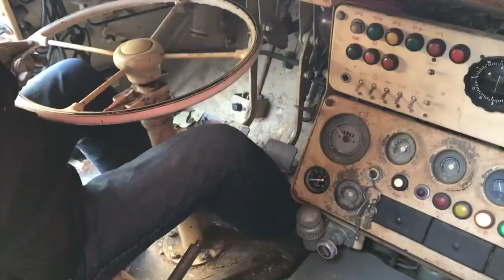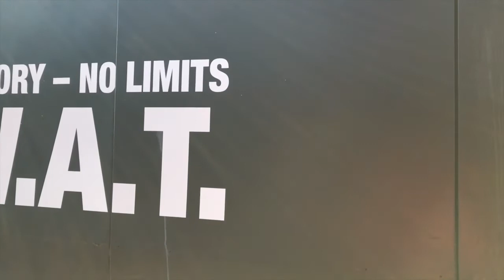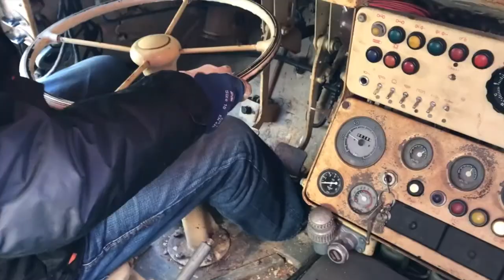Slayers Airsoft HERO SPECIAL VIP event at BEST european airsoft arena HERO FACTORY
Tak a je to tu! Doposiaľ nakolosálnejšia akcia, ktorou sme vybraným teamom a hráčom z Čiech a Slovenska predstavili naše nové ihrisko Hero Factory - No Limits. V spolupráci s naším partnerom Catus.sk sme pripravili VIP akciu do ktorej sme zapojili OSB aj CQB časť arény spolu s technikou. Odteraz nemusíte dlhé mesiace čakať na veľké akcie v Čechách, aby ste zažili jazdu v OT-čku, či Jaštěrke. Všetko je k dispozícii priamo v Bratislave a my sme radi, že vám budeme vedieť prinášať akcie ako táto.

HERO SPECIAL VIP sa odohrávalo v tajnom nukleárnom zariadení slúžiacom na výrobu ochudobneného uránu v okrajovej časti Bratislavy. Proti medzinárodním teroristom, ktorí mali v pláne zničiť Bratislavu špinavou bombou bola nasadená armáda NATO v multicam výstroji. Našťastie teroristom unikol ruský nukleárny vedec, ktorý ako jediný vedel aktivovať bombu a tým zničiť celé mesto a okolie v rádiuse 65 km. Vedec sa ukryl niekde v areáli a jednou z úloh jednotiek oboch strán bolo vedca nájsť a bezpečne ho dopraviť k špinavej bombe. Teroristi ho potrebovali na aktiváciu bomby, NATO jednotky na zapečatenie a bezpečný transport bomby do bezpečia. Kým vonku prebiehali ťažké boje medzi armádou NATO a teroristami, na strechu nukleárneho zariadenia sa vrtulníkom zlanil výsadok špeciálnych jednotiek NATO vybavený NVG, ktorý vyradil elektrický prúd v zariadení, čím využil moment prekvapenia a zaútočil na teroristov operujúcich vnútri zariadenia. Cieľom NATO bolo nájsť a zneškodniť bombu, cieľom teroristov presunúť bombu do velína reaktoru nukleárneho zariadenia a odpáliť ju, aby spôsobila čo možno najväčšie škody. K tomu ale potrebovali ukrytého ruského nukleárneho vedca. Toho sa podarilo vonkajšej armáde NATO nájsť a dopraviť do zariadenia. Po ťažkých bojoch v nukleárnom zariadení sa napokon bomby aj vedca zmocnili teroristi, ale nestihli ju odpáliť. Medzinárodný incident tým ale neskončil...